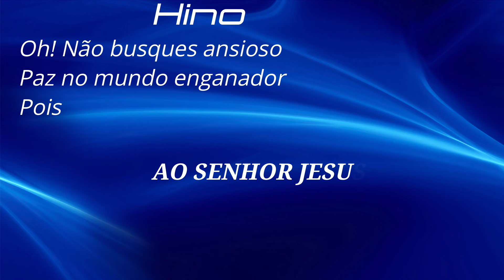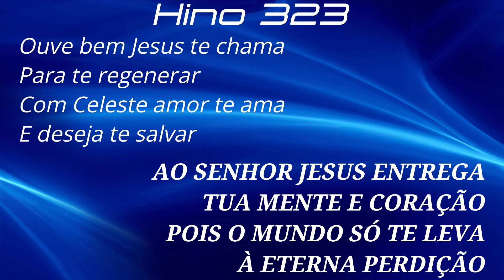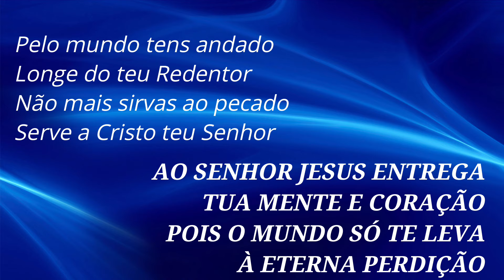HINO 323 CCB - Oh! Não Busques Ansioso - HINÁRIO 5 COM LETRAS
HINO 323 CCB - Oh! Não Busques Ansioso - HINÁRIO 5 COM LETRA - Hinos EXCLUSIVOS da Congregação Cristã no Brasil - CCB - Hinos de Louvores e Súplicas a DEUS.